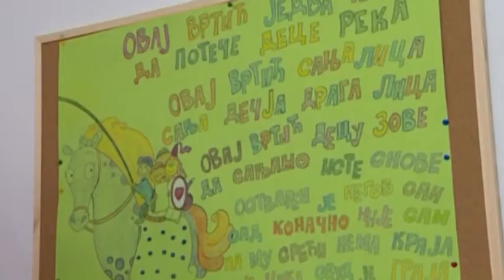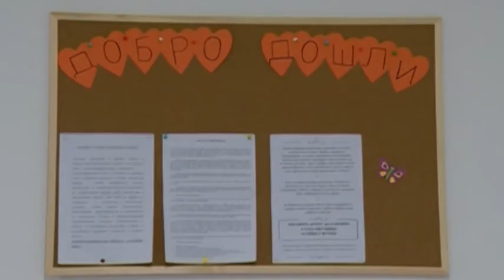VRTIC U RADINCU